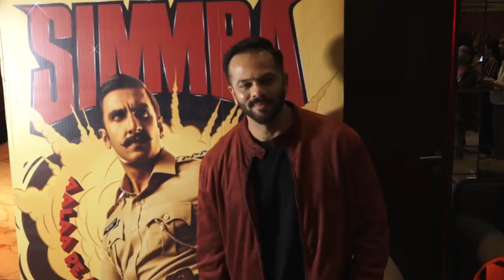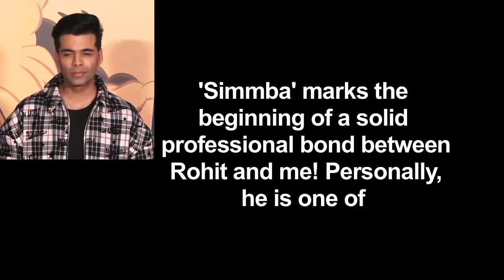Ranveer’s 'Simmba' collects Rs 350 crore globally in 16 days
Ranveer Singh starrer "Simmba", backed by Reliance Entertainment, Rohit Shetty Picturez and Dharma Productions, has become the biggest Bollywood box office earner for all three production houses by collecting Rs 350 crore globally in 16 days since its release. The film also stars Sara Ali Khan, Sonu Sood, Siddharth Jadhav, Ashutosh Rana and Ajay Devgn.